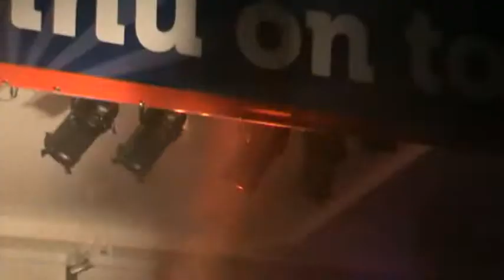Mulder & Mulder - Wij Doen het licht wel uit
C'est la Vie @ Emmen, 31/Juli/2011

Tijdens RADIO CONTINU on Tour